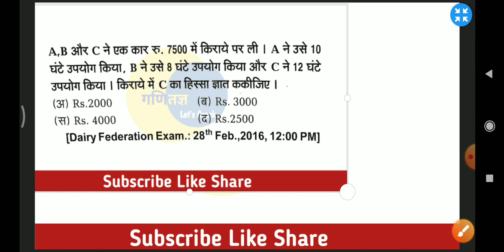एबीसी ने एक कर 7500 में खरीदी ए ने उसे 10 घंटे उपयोग किया है उसे 8 घंटे उपयोग किया तीन ने 12 घंटे उप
एबीसी ने एक कर 7500 में खरीदी ए ने उसे 10 घंटे उपयोग किया है उसे 8 घंटे उपयोग किया तीन ने 12 घंटे उपयोग किया सी का हिस्सा ज्ञात कीजिए